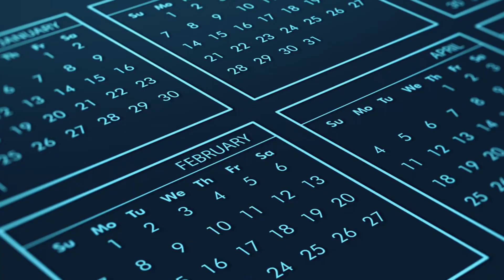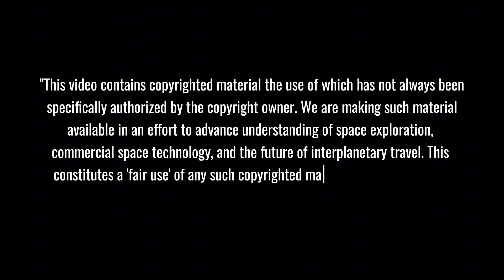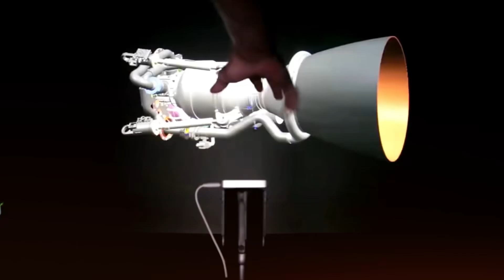DISASTER! Blue Origin's New Glenn vs Raging Ocean... Launch Delayed at Last Second!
🚀 Blue Origin's New Glenn rocket faced off against Mother Nature in an intense last-minute battle at Cape Canaveral! Watch the dramatic moments as fierce ocean conditions forced engineers to scrub the historic maiden launch, showcasing how even the mightiest rockets must respect nature's power. From launch pad preparations to the nail-biting final countdown, experience the high-stakes decision that kept this massive rocket grounded.
⏱️ Key topics with timestamps:
00:00 - BREAKING: Blue Origin's New Glenn Launch Scrubbed - Ocean Waves Force Last-Minute Delay
01:41 - Behind the Scenes: Perfect Launch Weather vs Treacherous Ocean Recovery Conditions
03:24 - Inside Blue Origin's Mega Factory: The Birth of New Glenn and Multi-Billion Dollar Contracts
04:31 - Engineering Challenge: How to Land a 23-Story Rocket on a Moving Ocean Platform
06:09 - Launch Window Crisis: New Glenn's Next Attempt and FAA Restrictions Revealed
07:19 - Space Race Evolution: How New Glenn Could Transform Deep Space Exploration
08:57 - Future of Space: New Glenn's Impact on Moon Missions, Mars, and Commercial Space Industry
10:46 - BONUS: SpaceX Raptor Engine Evolution - From 185 to 280 Tons of Revolutionary Thrust